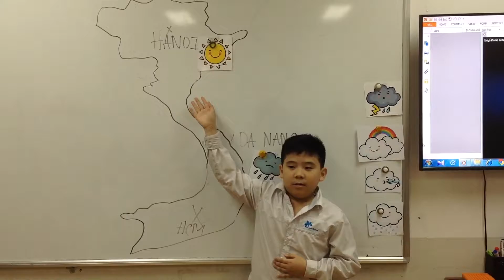MOVERS 1I ( 03-01-2017) luyện nói